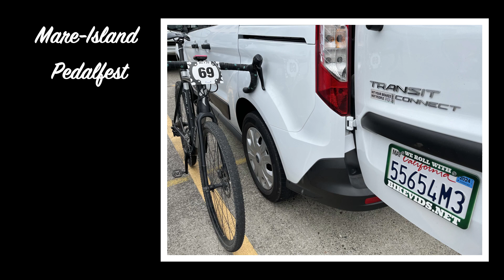BIKEVIDS! Mare Island Pedalfest / BASP CX Race #2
Howdy do!? I'm chronicling my first year racing A's in the Bay Area Super Prestige (BASP) CX series. Good times!? Mare Island Pedalfest is rad for a number of reasons and worth checking out--or even just going for a visit if in the area.

Music Accreditations:
Vancouger, "Every Car"